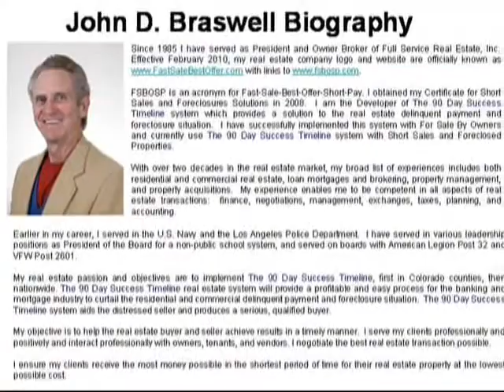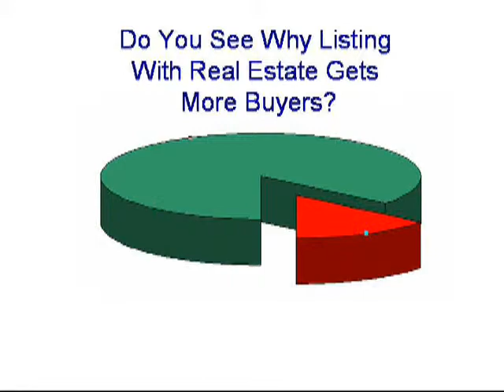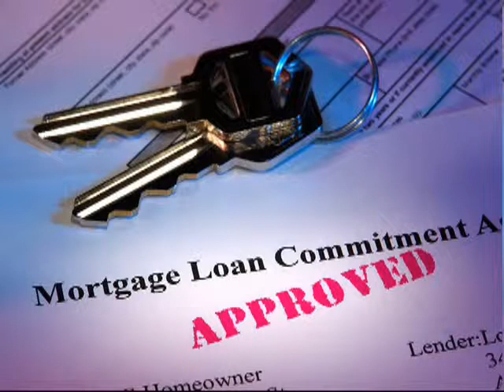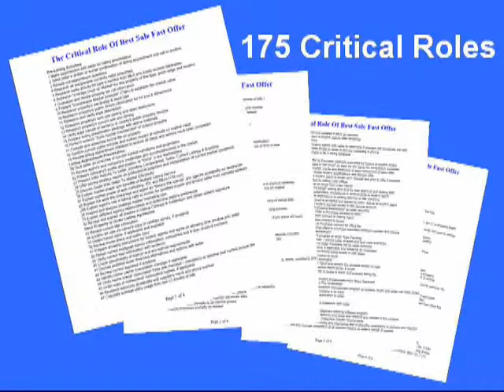FSBO Fast Sale Best Offer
John Braswell is a real estate broker that specializes in working with FSBO's - For Sale By Owners. John has put a new twist the meaning of FSBO and refers to himself as a Fast Sale Best Offer specialist. John also is certified as a short sale and foreclosure specialist. Watch this short video to see what John has to offer if you are thinking about selling your home on your own.